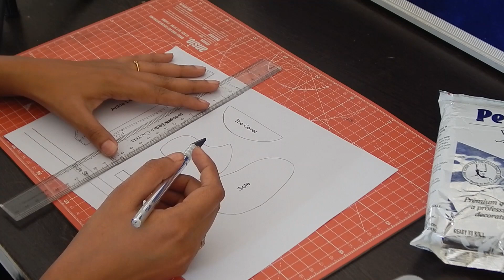Baby Boots Tutorial | Fondant Tutorial | How To | Cakecstacy Toppers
Hello!

This tutorial is for Fondant Baby Boots Toppers.

Products Used:
Pettinice White Fondant
Chefmaster Deep Pink Liqua-gel Color
Chefmaster Sky Blue Liqua Gel Color
Rolling pin
Ansio Self Healing Mat
Extruder

*Follow Us*